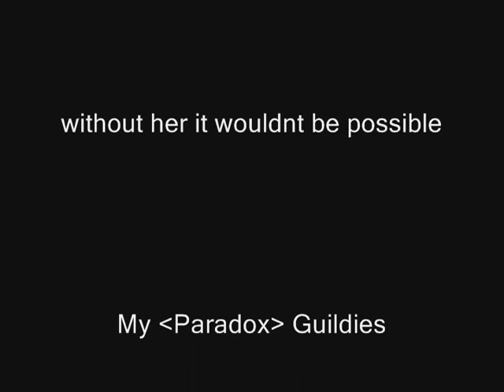naxx-o-rama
nekrim, escape from zeph's evil clutches!

this music is in no way my music and belongs to the owners listed below
"Buddy Holly" - Weezer
Scar Tissue - Red Hot Chili Peppers
Robatussin - MC Chris
My Humps - Black Eyed Peas